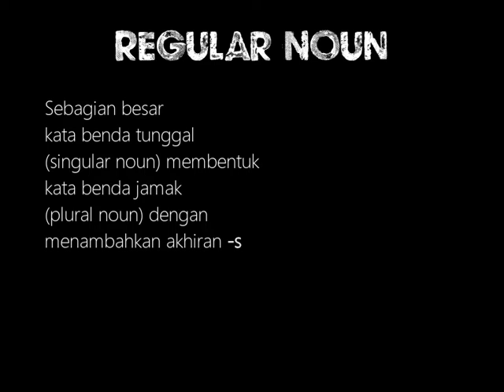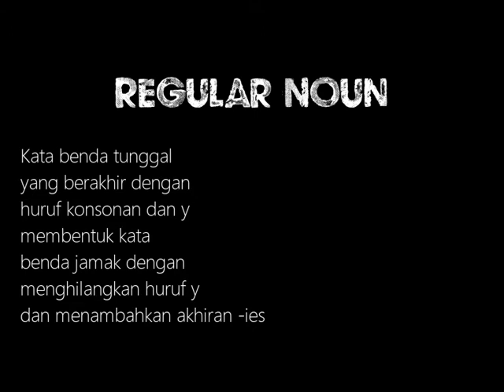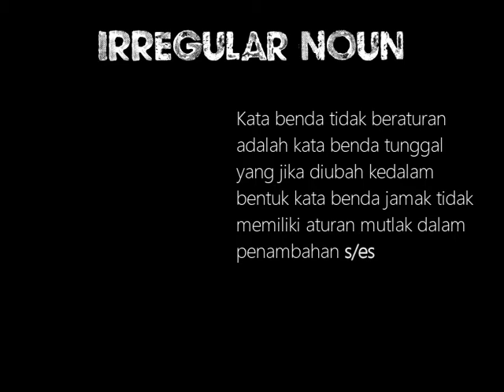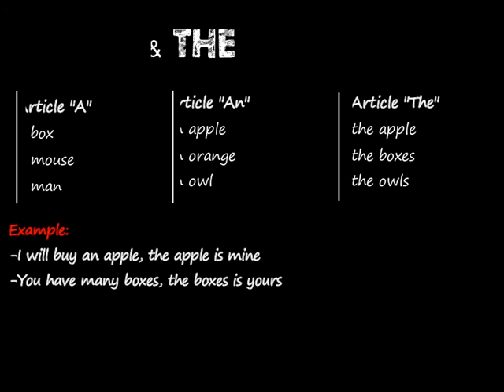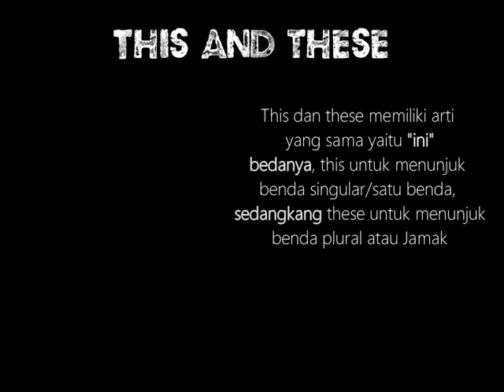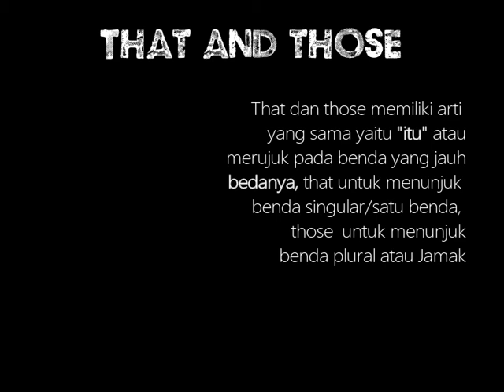How to Reform Singular and Plural Noun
Singular and Plural Noun; this video aims to reveal the reform of noun based on the regular and irregular types. this video also support the information of the article urage and the determination of This,These,That and Those